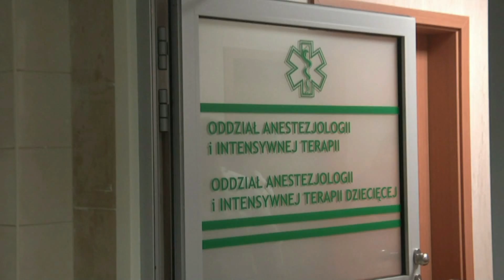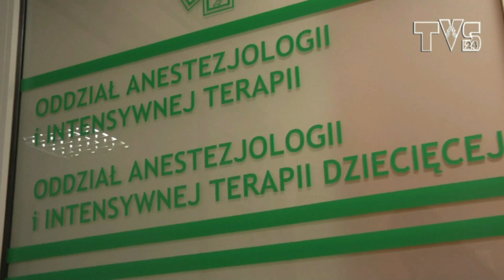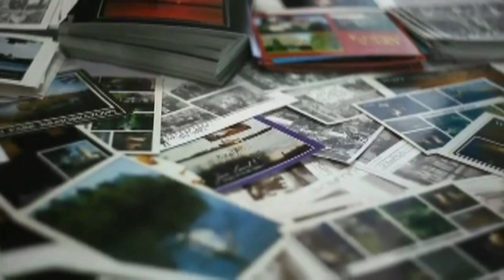Oddział Anastezjologii i Terapii po remoncie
Uroczyste przecięcie wstęgi